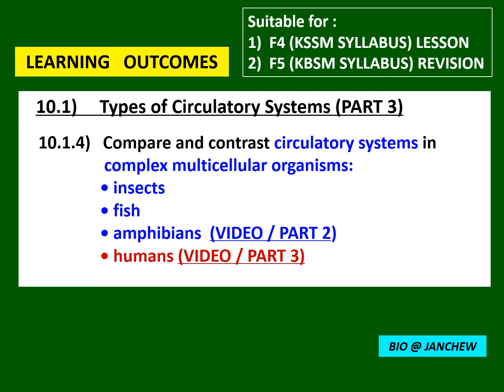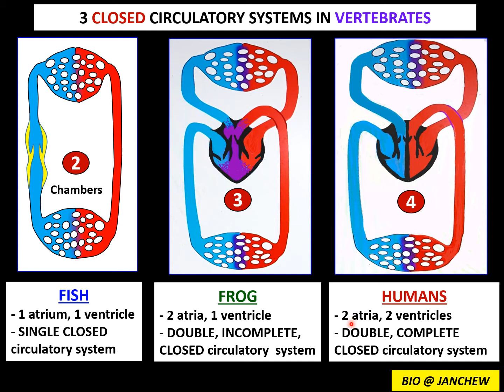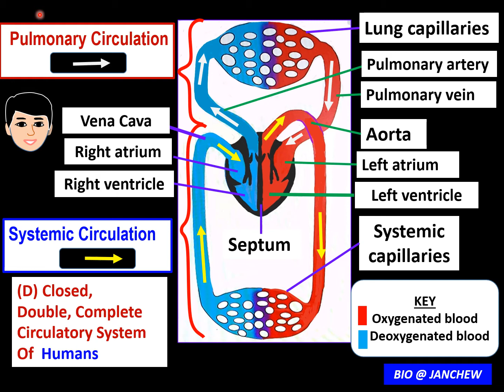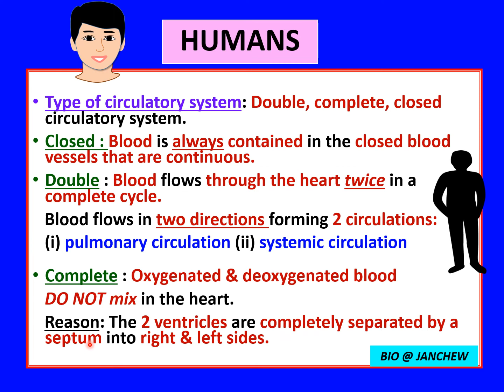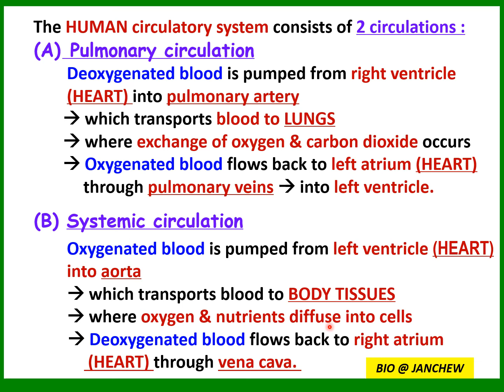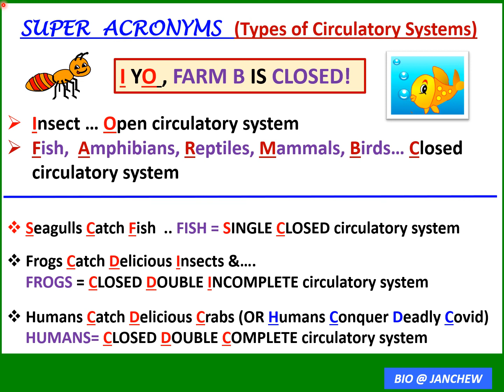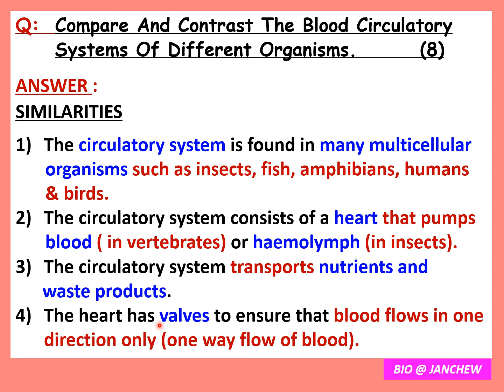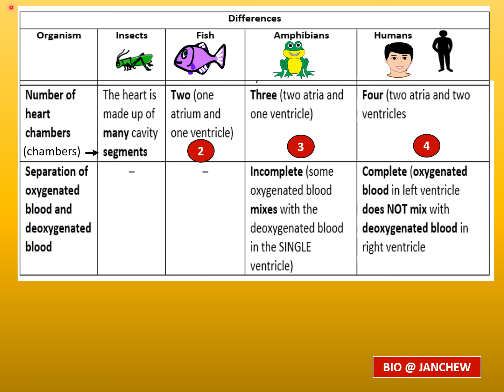Biology Form 4 KSSM Chapter 10 Transport in humans and animals. Types of circulatory systems III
10.1)     Types of Circulatory Systems (PART 3)

10.1.4)   Compare and contrast circulatory systems in
                complex multicellular organisms:
               • insects
               • fish
               • amphibians  (VIDEO / PART 2)
               • humans (VIDEO / PART 3)